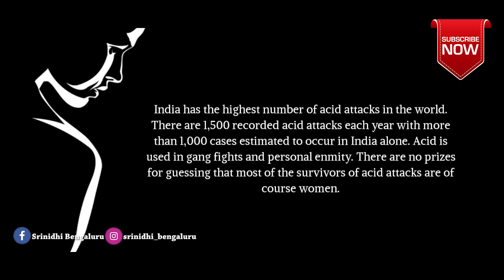KATHE HELUVE | ಕಥೆ ಹೇಳುವೆ | A KANNADA AUDIO BOOK | Episode 5 | NAAN RATNA | ನಾನ್ ರತ್ನ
ಕಥೆ , ಇತ್ತೀಚಿನ ಮೊಬೈಲ್ ಜಮಾನದಲ್ಲಿ , ಕಥೆ ಹೇಳುವ ಅಥವಾ  ಕೇಳುವ ಸಂಪ್ರದಾಯ ನಿಂತೇ ಹೋಗಿದೆ ಎನ್ನಬಹುದು , ಅಜ್ಜ ಅಜ್ಜಿಯಂದಿರು ಈ ಕಥೆ ಹೇಳುವ ಸಂಪ್ರದಾಯದ ಬುನಾದಿಗಳು , ಈಗ ಅವರುಗಳ ಪ್ರೀತಿ ವಾತ್ಸಲ್ಯವೇ ಎಷ್ಟೋ ಮಕ್ಕಳಿಗೆ ಸಿಗುತ್ತಿಲ್ಲ , ಅಷ್ಟೇ ಅಲ್ಲದೆ ಸಾಹಿತ್ಯದ ಓದು ಸಹ ಇತ್ತೀಚೆಗೆ ಕಡಿಮೆಯಾಗಿದೆ ಎನ್ನಬಹುದು.

"ಮುಳ್ಳನ್ನ ಮುಳ್ಳಿನಿಂದಲೇ ತಗಿ" , ಎನ್ನುವ ಗಾದೆಯಂತೆ ಯಾವುದರಿಂದ ಈ ಸಂಪ್ರದಾಯ ಕಡಿಮೆಯಾಗುತ್ತಿದೆಯೋ , ಅದೇ ಮೊಬೈಲ್ ಅನ್ನೇ ಅಥವಾ ಇಂಟರ್ನೆಟ್ ಮೂಲಕವೇ ಕಥೆಗಳು ಕೊಡುತ್ತಿದ್ದ ಭಾವಾನುಬಂಧ , ಆ ಸಂತೋಷ , ಆ ಕಲ್ಪನಾ ಲೋಕದ ಪಯಣವನ್ನು ಮತ್ತೊಮ್ಮೆ ಎಲ್ಲರಿಗೂ ಮಾಡಿಸಬೇಕೆಂಬ ಹಂಬಲದಿಂದ ಈ ಪ್ರಯೋಗವನ್ನು ಮಾಡಿದ್ದೇನೆ... ಏನಾದರೂ ತಪ್ಪುಗಳಿದ್ದರೆ ನನ್ನನ್ನು ತಿದ್ದಿ ತೀಡಿ , ಈ ನನ್ನ ಪುಟ್ಟ ಪ್ರಯತ್ನಕ್ಕೆ ಬೆಂಬಲಿಸಿ..

Concept | Voice over | Editing By
Srinidhi Bengaluru